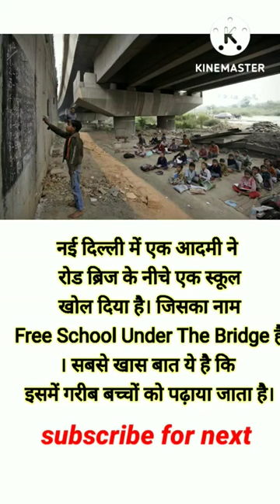free school under the bridge in delhi